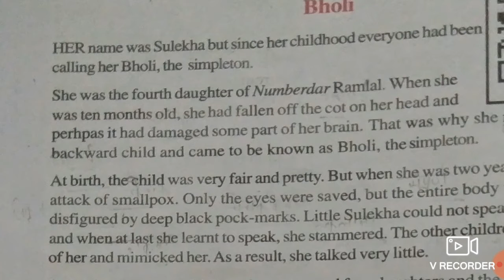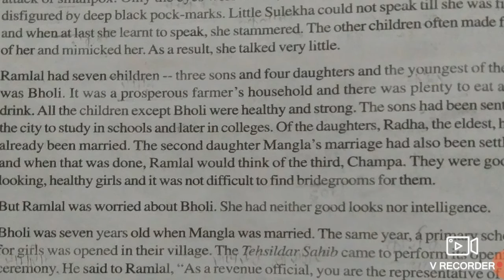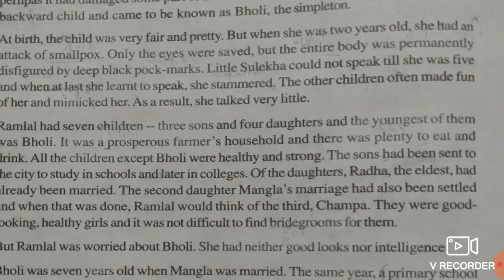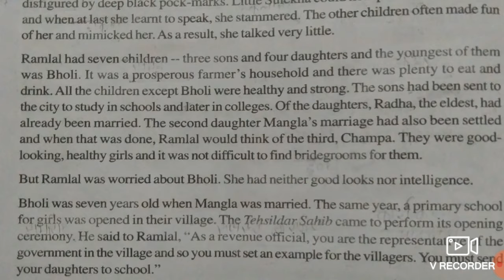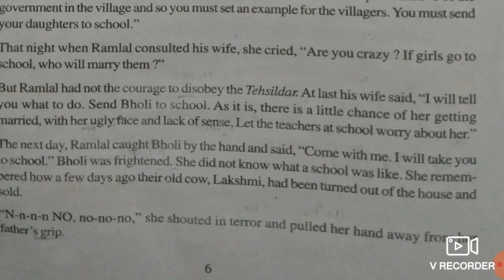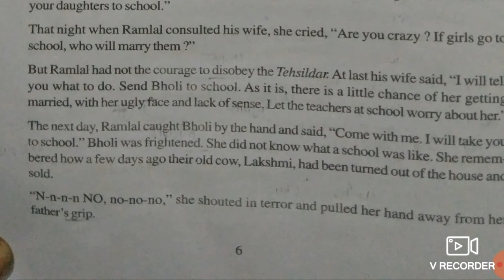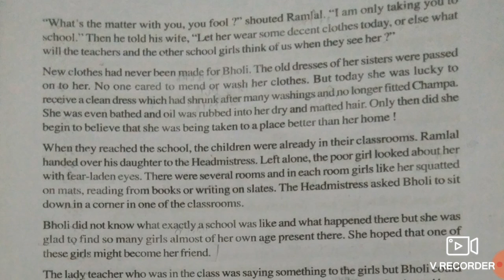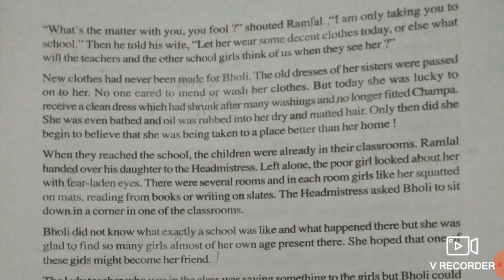Class 10th chapter-2(Bholi)Class10th